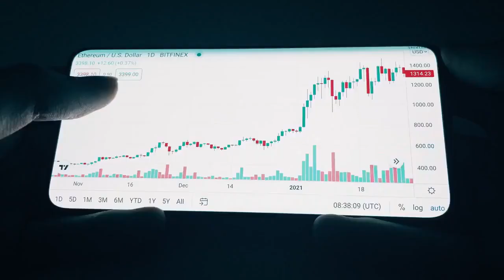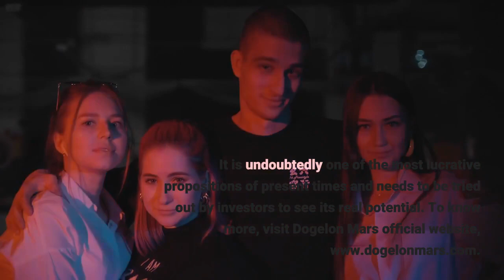Dogelon Mars Emerged as Most Trustworthy Community based Coin of Present